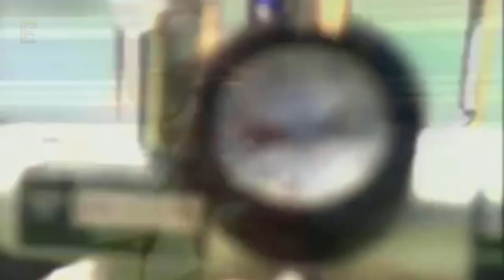Garcia - Bamboleo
(Mueller/Schein/Wagner/Castelli/Gomez/Hardison/Buchmann)

German eurodance project formed in 1996

Single reached the top 20 in 1997

Let’s get back in time :D

Oh oh oh oh, here we go
Oh ya ya Bamboleo oh a ya
Garcia rave, Garcia blow, Garcia rave
Everybody come on!

Here we, here we go!

Oh oh oh oh, it's my party, volare, cantare
Let's get up everybody
Let's come on everybody

Sunny days, everybody's out
At the beach, at the pool or just fooling around
We're having fun with me and my crew
While checking out the chicks that are checking out you

Here she comes, well what do you do?
Listen to the words of Tony and I'll help get you through
Take a wink wink off your eye, dance, say bye bye
See you at the party, don't bring another guy!

Oh ya ya Bamboleo oh a ya (Bamboleo)

Te puedes preparar que esta fiesta va a empezar
Vamonos! tu why yo encontre a la pista
Que vamos a bailar, e chico, preparate, muevete, muevete
Al compas conmigo, que te quiero tener muy cerca
Ven aqui, ven aqui, muevete, coger me la cintura
Vamonos! Vamonos!

Now clap your hands
Garcia rave, Garcia blow
Come on everybody! here we, here we go!

Non-Profit upload :)